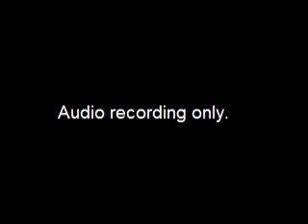Special Assembly Meeting - Part 1 - 2019-04-26